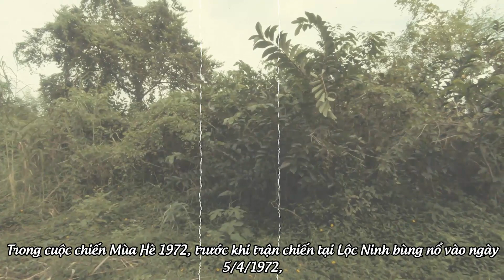Tướng VNCH NGUYỄN VĂN MẠNH Sư Đoàn 18 Bộ Binh Hình Thành Và Tan Rã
Vào 1964 tình hình chiến sự tại miền đông nam phần Việt Nam Cộng Hòa leo thang. Đến tháng 10/1964 bộ tổng tham mưu QLVNCH cho thành lập biệt khu phước bình thành dưới quyền chỉ huy của Tướng Nguyễn Văn Mạnh. Đến 1965 thì biệt khu được giải tán để hình thành thêm các sư đoàn bộ binh trong đó có sư đoàn 10 bộ binh sau đổi tên thành sư đoàn 18 bộ binh VNCH.
Vị tư lệnh đầu tiên của sư đoàn 18 bộ binh là tướng Nguyễn Văn Mạnh tiếp đến là chuẩn tướng Lữ Lan, chuẩn tướng Đỗ Kế Giai, Lâm Quang Thơ và cuối cùng là tướng Lê Minh Đảo.
Từ khi hình thành cho đến khi tan rã sư đoàn 18 bộ binh VNCH đã lại nhiều dấu ấn quan các cuộc hành quân tảo thanh cộng quân tại Phước Tuy, Long Khánh. 1971 tham dự cuộc hành quân vượt biên cùng sư đoàn 5, sư đoàn 25 bộ binh, biệt động quân và lữ đoàn 3 kỵ binh. Trong chiến dịch mùa hè đỏ lửa 1972 trung đoàn 52 được tăng cường thay thế sư đoàn 5 bộ binh. Cuối cùng là cùng với các đơn vị nhảy dù, biệt động quân, lữ đoàn 3 kỵ binh giữ vững phòng tuyến Xuân Lộc 1975.